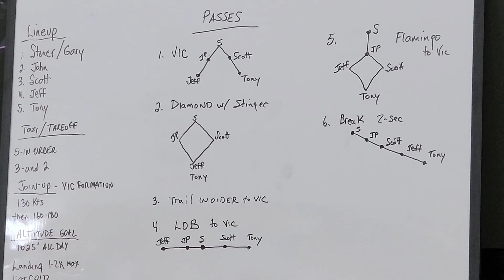Rocket Experimental Airplane Spruce Creek 7FL6 Flight of 5 Formation Flight HARMON ROCKET II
Friday Night at Spruce Creek 7FL6 formation flight with 5 Rockets.  I fly in the rear seat of a Harmon Rocket II for a great formation flight at Spruce Creek 7FL6.
Chapters:
0:00 Introduction
0:13 Formation overview, VIC, Diamond, Trail, Line Of Breast, Flamingo, Echelon Right
0:45 Takeoff
1:32  Initial Join Up VIC formation
2:08  1st Pass VIC Formation
3:15  2nd Pass Diamond with Stinger Formation
4:20 3rd Pass Trail Formation
5:30 4th Pass Line Of Breast Formation
6:44 5th Pass Flamingo Formation
7:25 Echelon Right and Left Break
8:30 Landing